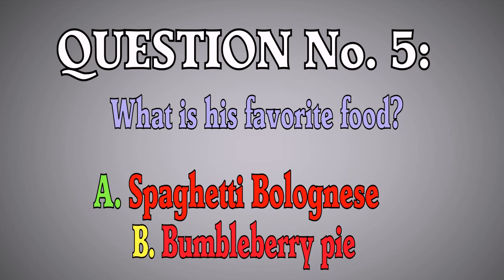The Justin Bieber Quiz - Question No. 5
Welcome to Justin Bieber Quiz.

The Justin Bieber Quiz is an
interactive quiz on Youtube which
tends to measure and evaluate your
knowledge about Justin Bieber.

There are 31 totally different questions,
some are easy, some are nose-bleeding difficult,
but you're going to answer only 5 items.
The questions vary on how you answer the quiz.
Each question must be answered honestly.
No searching. No browsing.
Only 2 or 3 options are given.
Choose what you think is the best.
After answering 5 questions,
we will check your answers.
Instant result is guaranteed.

Let's start.